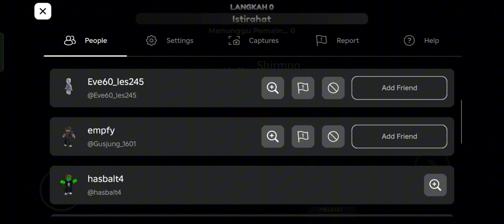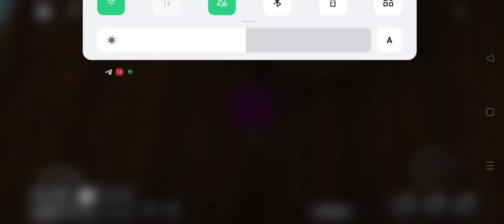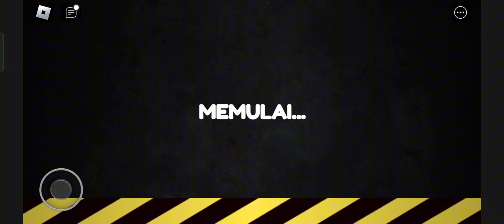bermain game Danny's world bhg4